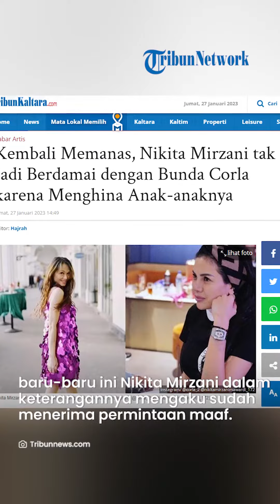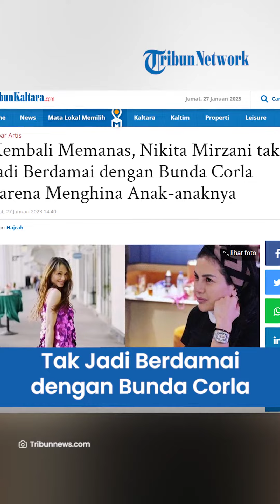Kembali Memanas, Nikita Mirzani tak Jadi Berdamai dengan Bunda Corla karena Menghina Anak-anaknya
TRIBUN-VIDEO.COM- Konflik antara Bunda Corla dan Nikita Mirzani kembali memanas.

Kekinian, Nikita Mirzani mengaku belum berdamai dengan Bunda Corla.

Nikita Mirzani mengatakan dirinya tak sudi memaafkan siapapun yang menghina anak-anaknya.

"Belum (damai) saya tidak akan memaafkan siapapun yang mencaci memaki anak gue, meski dia sudah meminta maaf lewat live Instagram dan kak Igun, berat, berat" kata Nikita Mirzani dalam siaran Live di Instagram pribadinya seperti dilansir dari video @realdramahaluu.

Menurut Nikita Mirzani, dirinya hanya memaafkan Maharani Kemala, Shandy Purnama Sari serta Ivan Gunawan karena tidak pernah membawa-bawa nama anaknya dalam perseteruan.

"Gue maafin Maharani, Sandy sama kak Igun karena mereka gak pernah bawa-bawa anak gue dalam berperang,"

"kalau si engkong kan bawa-bawa anak," tegas Nikita Mirzani.

Seperti diketahui, baru-baru ini Nikita Mirzani dalam keterangannya mengaku sudah menerima permintaan maaf dari Bunda Corla, Ivan Gunawan, Maharani Kemala dan Shandy Purnama Sari.

Pengakuan tersebut diungkap Nikita Mirzani baru-baru ini.

" Kalau gue orangnya fair. Ketika orang sudah meminta maaf selesai. Di live Instagram sudah minta maaf di kak Igun juga sudah minta maaf, Maharani juga sudah menyampaikan minta maaf,"

"Pertarungan itu akan selesai ketika salah satu pihak yang bersalah berbesar hati untuk meminta maaf. Jadi sudah selesai, sudah tidak ada pembahasan," kata Nikita Mirzani.

Perseteruan Bunda Corla dan Nikita Mirzani sendiri bermula saat wanita yang akrab dengan jargon Anak Bunda itu tiba di Indonesia.

Nikita Mirzani menuding Bunda Corla banyak berubah setelah diundang oleh Maharani Kemala dan Ivan Gunawan.

Nikita Mirzani yang semula menjalin hubungan baik bahkan sempat memberi saweran pada Bunda Corla akhirnya berselisih.

Kondisi makin memanas tatkala Nikita Mirzani membuat pengakuan mengejutkan soal dirinya yang mendapat kiriman santen alias guna-guna dari Ivan Gunawan dan Maharani Kemala.

Perseteruan Nikita Mirzani dan Bunda Corla makin memanas setelah keduanya secara terang-terangan cekcok di live Instagram.

Kekasih Antonio Dedola itu bahkan meminta duit senilai Rp 100 juta yang pernah ia sawer ke Bunda Corla untuk dikembalikan.

Ia sempat memberi ultimatum kepada Bunda Corla agar mengembalikan uang saweran tersebut dalam dua hari.

Nikita Mirzani bahkan mengancam polisikan Bunda Corla jika tidak menepati janjinya.

Artikel ini telah tayang di TribunKaltara.com dengan judul Kembali Memanas, Nikita Mirzani tak Jadi Berdamai dengan Bunda Corla karena Menghina Anak-anaknya,